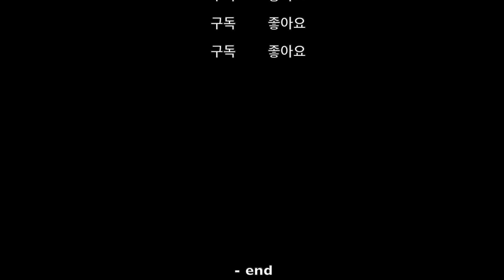리시브할때 치키타 어려우셨죠 ?! 현역선수가 알려주는 빽플립 하는 방법!!!!